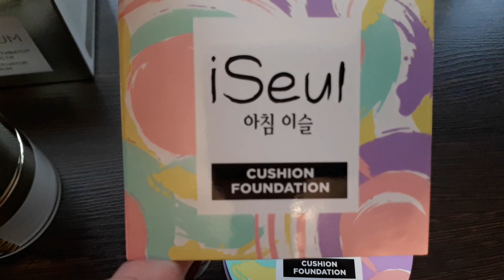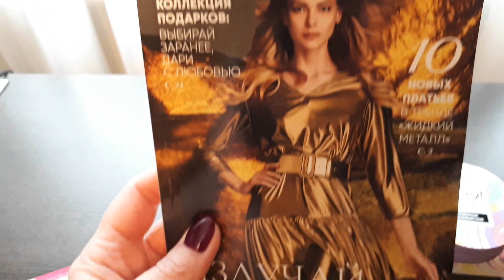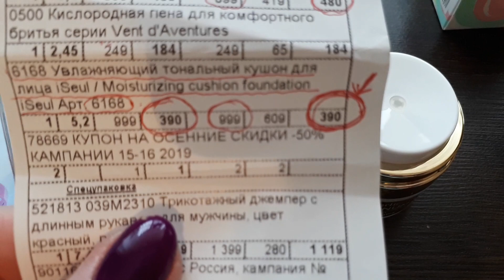Мой заказ по 15 каталогу/ Обзор заказов от Фаберлик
🔥Хочешь покупать со скидкой от 20%, получать подарки, участвовать в розыгрышах  призов и иметь достойный доход?

🔥Напиши мне прямо сейчас!